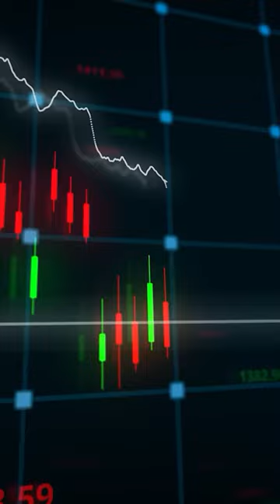God promises prosperity 6,000 times😱